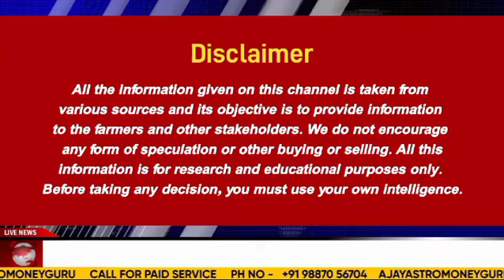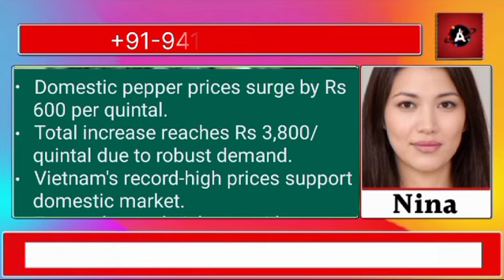Domestic vs. Global Pepper Market Update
सफेद तिल की गुजरात में बिजाई, आयात व निर्यात की पूरी खबर एक शो में कर्नल अजय द्वारा

भारतीय चावल के निर्यात के दाम बड़े, थाईलैंड व वियतनाम चावल की भी खबरें कर्नल अजय द्वारा

दूध ब देसी घी की मांग 15 April के बाद बड़ने की संभावना, दीक्षा की विशेष रिपोर्ट। 27 March 2024